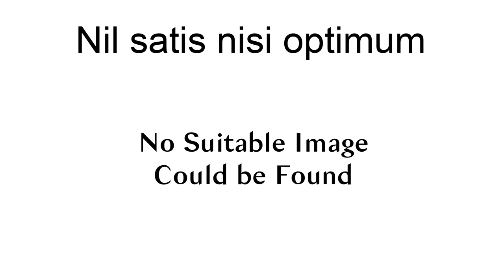Nil Satis Nisi Optimum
Nil satis nisi optimum ("Nothing but the best is good enough") is a Latin phrase which has been used as the motto of the following:

967 Squadron of the Air Training Corps
Carlton le Willows Academy
Clifton Hunter High School
Escondido Charter High School
Everton FC
John D. O\Bryant